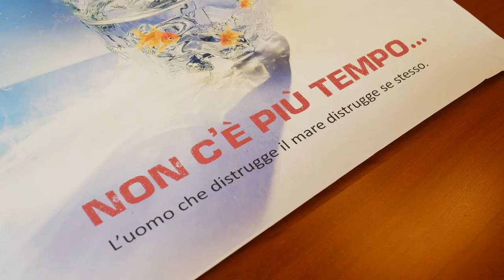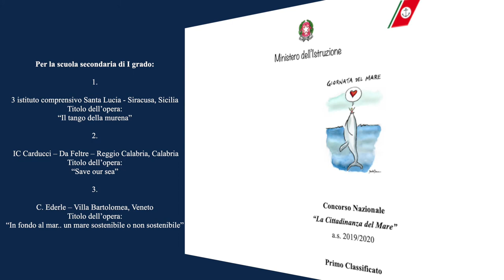GIORNATA DEL MARE 2021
il video della Guardia Costiera